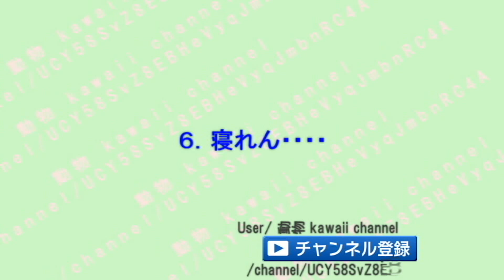「猫ちゃんには到底、勝てない」と思った瞬間がじわじわ面白いｗ～The moment when I thought that I could not win against the cat.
「猫ちゃんには到底、勝てない」と思った瞬間がじわじわ面白いｗ～The moment when I thought that I could not win against the cat was funny.

1.こいつには、勝てないと思った瞬間♡
2.猫ちゃんはテロリスト。。これには勝てないｗ
3.椅子の半分を支配されています。そう私は猫ちゃんの下僕ですｗ
4.生活リズムが猫ちゃんに支配されている件。。。
5.猫ちゃんで遅刻なんて、普通にあるわけで・・・
6.寝れないんですけどーｗ
7.荷造りしようとしたら、こうなると、出来ない・・・
8.旅先でも猫ちゃんの下僕なのです♪

驚きの予期せぬ場所で出会った生き物と動物の姿がじわじわ面白いｗ～The animal that I met in an amazing place is interesting.

「ちょ・・ｗ」って言いたくなる猫ちゃんがじわじわ面白くて和むｗ～A cat that wants to say "What are you doing?" Is interesting.

猫ちゃんがニトリの「パン型クッション」が好き過ぎてヤバいｗ～The cat likes Nitori's "pan type cushion" too much.

そこにいるのかよｗ想像を超えた驚きの場所にいた猫ちゃんがじわじわ面白いｗ～A cat who was in a surprised place beyond imagination.

衝撃を受けたｗ○○な猫ちゃんにじわじわきて、面白いｗ～I was shocked. Cats are interesting.